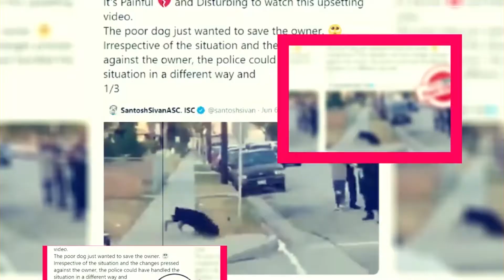Woke Season 2: Is It Cancelled Or Renewed? - Premiere Next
Woke Season 2 Is It Cancelled Or Renewed